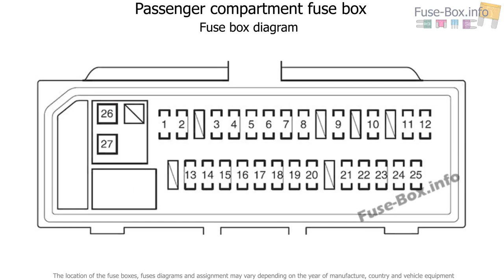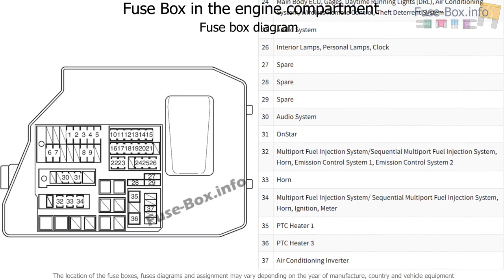Fuse box location and diagrams: Pontiac Vibe (2009-2010)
Fuse box diagram (location and assignment of electrical fuses) for Pontiac Vibe (2009, 2010).